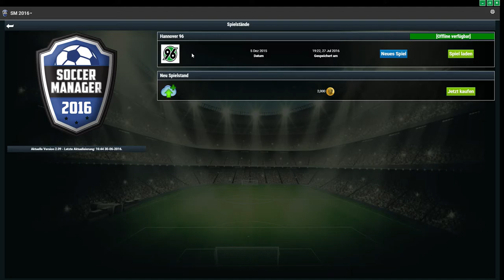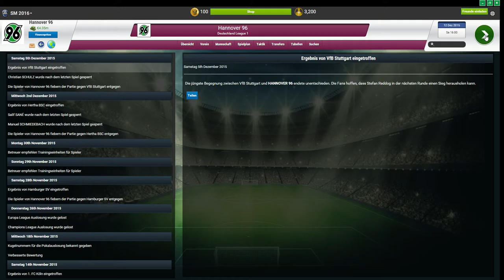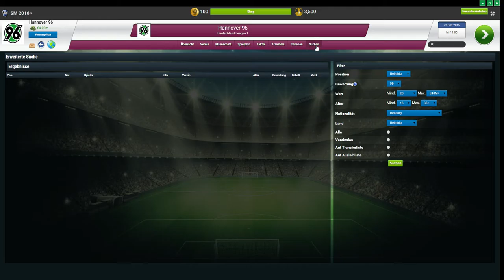Ein Turnier (HURA)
Hi!
Das war mal nichts :'(
LG Stefan

YouTube Kanäle=